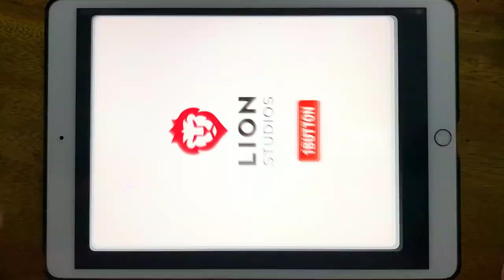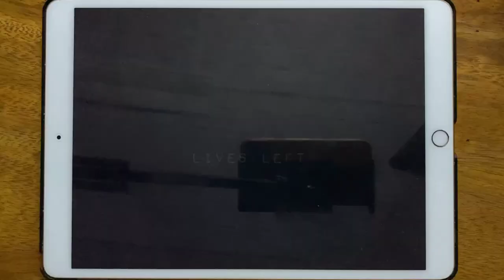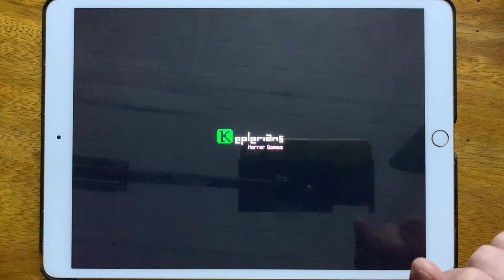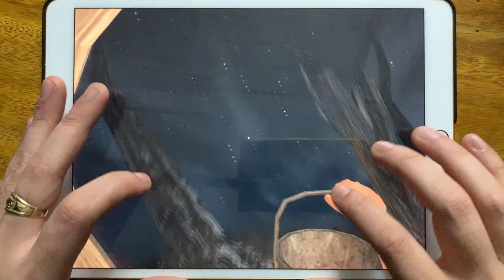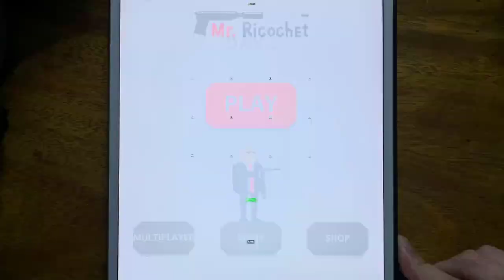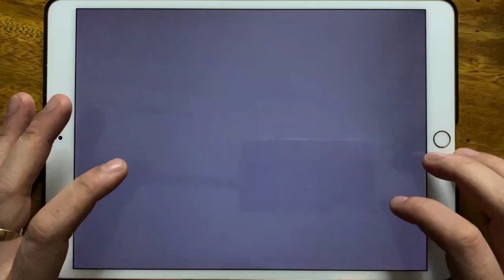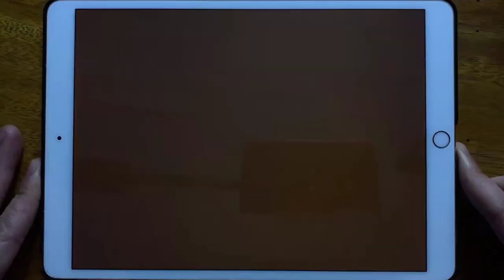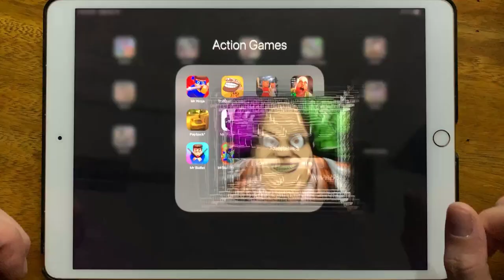Mr Ninja, Troll Quest TV Shows, Piggy Chapter 1, Mr Meat, Payback 2, Mr Ricochet 2, Mr P Book 1...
Mr Ninja, Troll Quest TV Shows, Piggy Chapter 1, Mr Meat, Payback 2, Mr Ricochet 2, Mr P Book 1, Monster Dash, Mr Bullet, Mr Stick Epic Survival, SZ 3, Mr Dog Scary Story